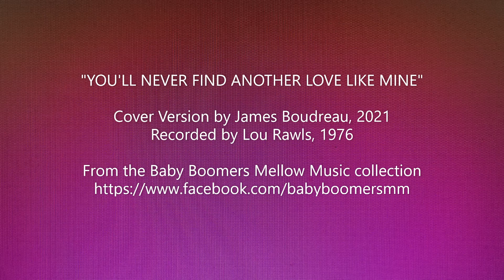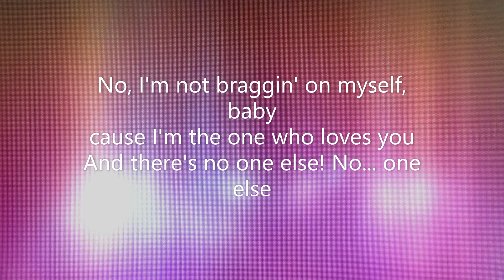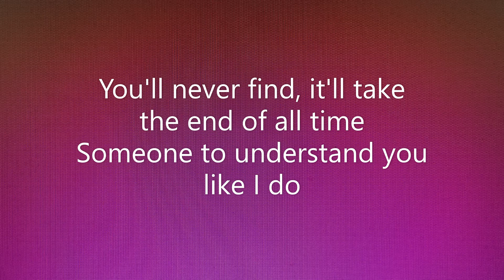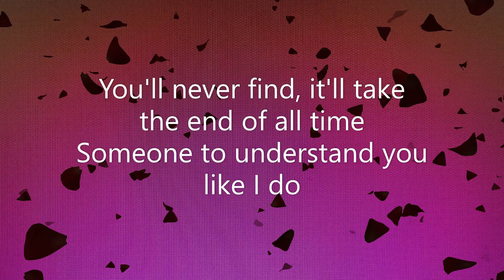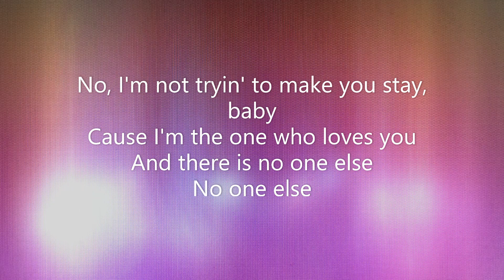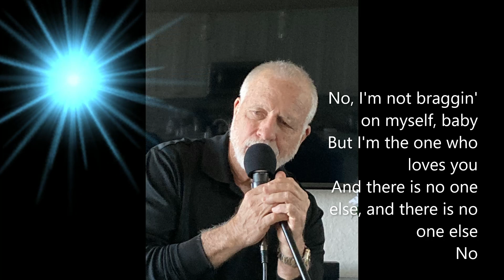YOU'LL NEVER FIND ANOTHER LOVE LIKE MINE: (REM23) Baby Boomer Appr. Cover Version by James Boudreau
If you love mellow music like I do, then You'll Never Find Another Love Like Mine was written just for you.  This 1972 hit by Lou Rawls is not so much a love song as it is a warning to the girl that if she lets this guy go, she'll end up spending the rest of her life searching for someone just like him.
When you follow my music you are helping me increase my ratings and exposure on YouTube and letting them know that you believe that mellow music has its place on the YouTube social media network.